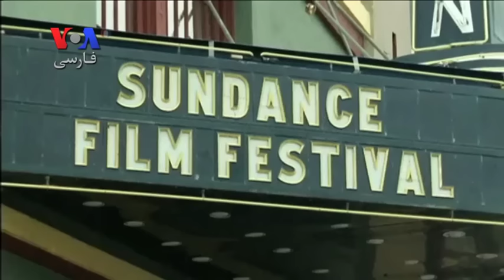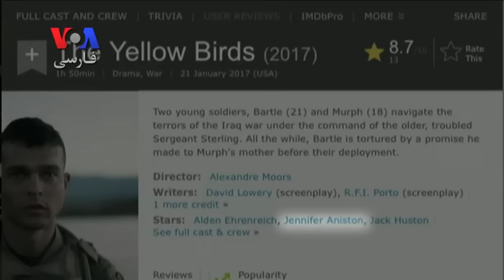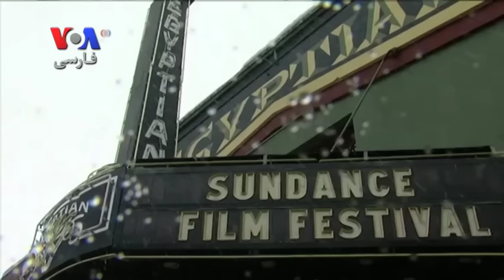جشنواره ساندنس در یوتا با سخنان رابرت ردفورد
سی و هفتمین جشنواره سینمای مستقل ساندنس، در پارک سیتی ایالت یوتا آغاز به کار کرد. از آنجایی که اولین روز جشنواره یک روز پیش از مراسم ادای سوگند دونالد ترامپ برپا شد، فرصتی فراهم کرد برای فیلمسازان تا نظر شان را در مورد رئیس جمهور تازه و سیاستهایش بیان کنند.